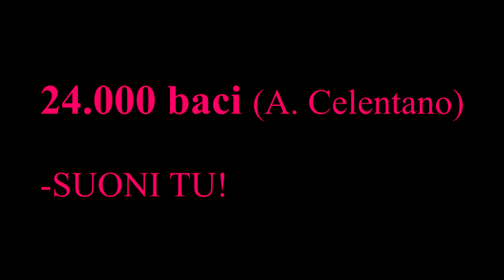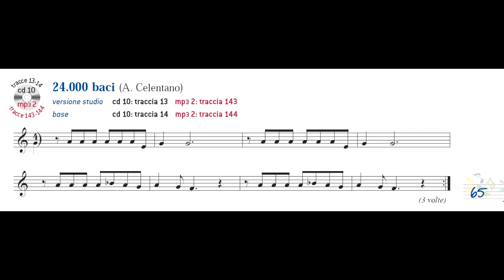24.000 baci (A. Celentano) -SUONI TU!